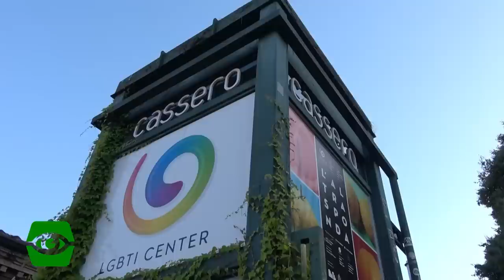Pre - Pride Bologna 2019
Abbiamo intervistato alcuni degli organizzatori del Gay Pride bolognese per riflettere sull'importanza odierna della parata arcobaleno.